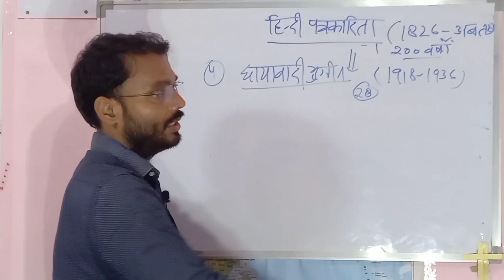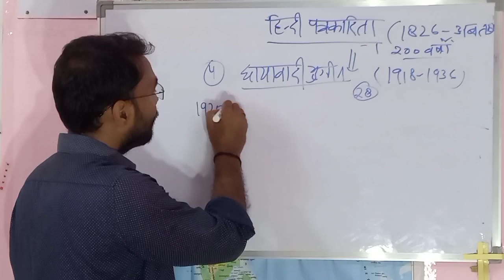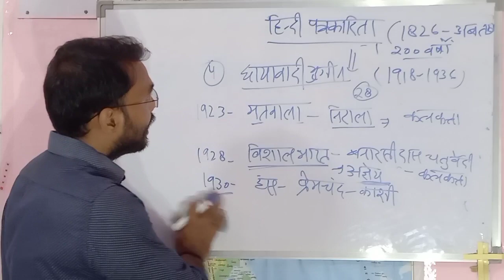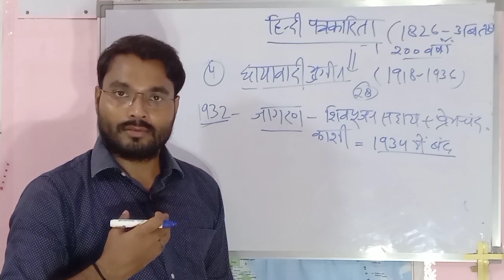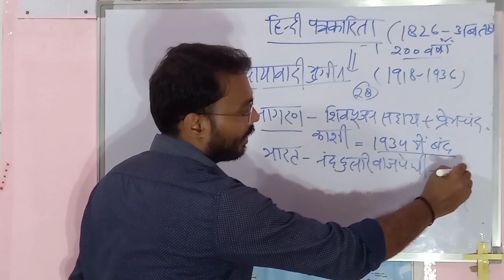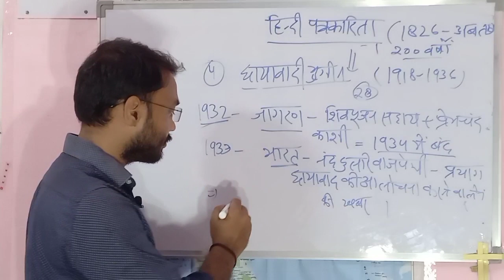हिंदी पत्रकारिता:छायावादी युगीन पत्रकारिता(1918-1936)|dsssb-tgt pgt-nta net-uphesc-Dr. Rajneesh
# Teligram channel : यह चैनल स्नातक-हिंदी(ऑनर्स), स्नातकोत्तर(हिंदी), नेट-जेआरफ और अन्य प्रतियोगी परीक्षाओं के लिए बनाया गया।इससे जुड़कर आप अपने भविष्य को उज्ज्वल बना सकते हैं।...धन्यवाद।

For more query:

1.notes pdf
2.practice set
3.test series